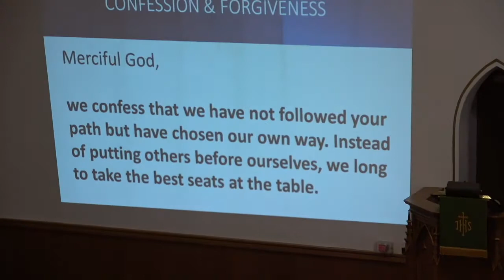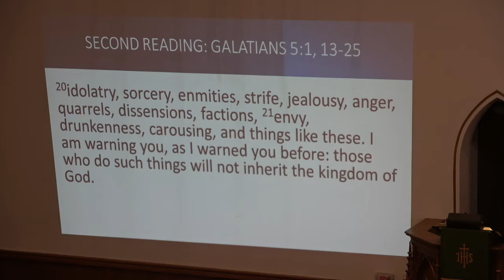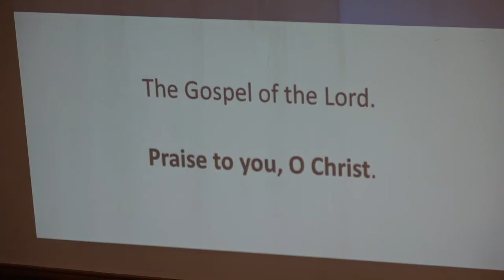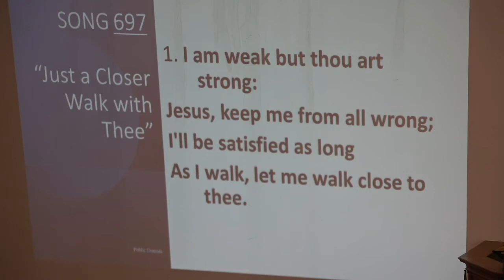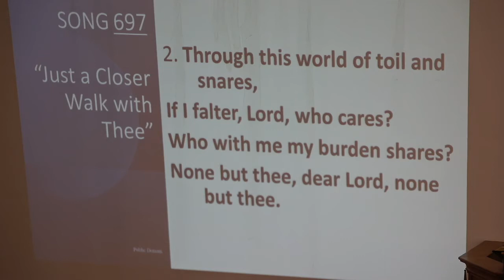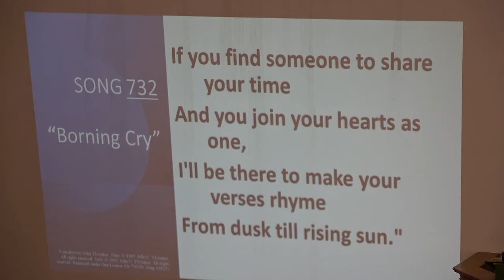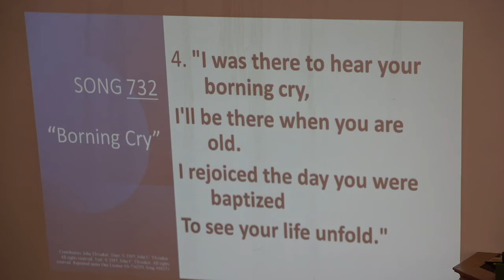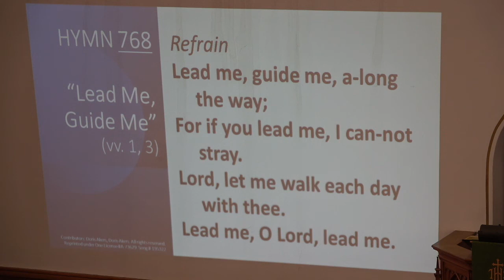6/26/2022 Good Hope Lutheran Church Bucyrus Ohio